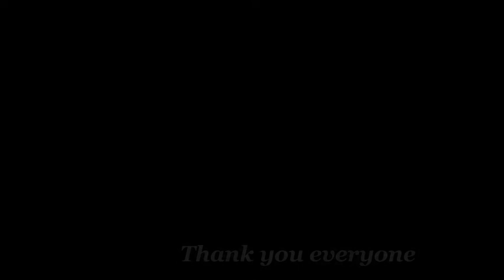Prince Nite Special 20211206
2021/12/06にDiscotheque Saloon : GLAM SLAMで行われたPrince Nite Specialの1st&2ndのダイジェストです＾＾